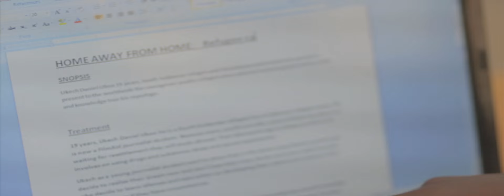2015 FilmAid 9th Annual Film Festival Trailer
Take a sneak peek at FilmAid's 9th Annual Film Festival, taking place in September 2015 in Kakuma and Dadaab refugee camps and Nairobi, Kenya!